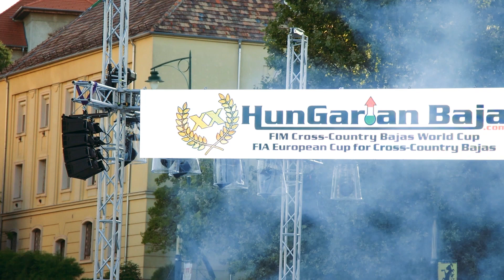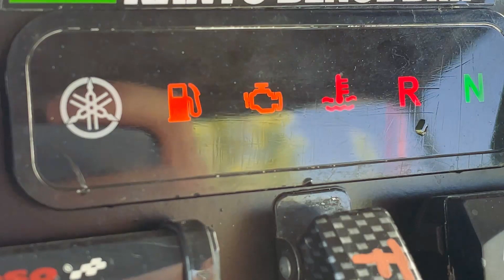HunGarian Baja 2023 // Kanyó Bence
Yamaha YFM 700 R (151)